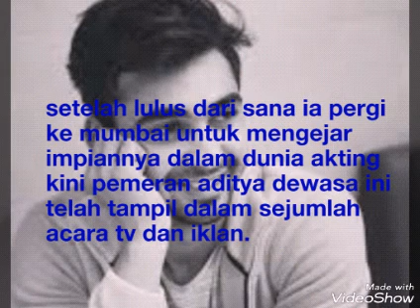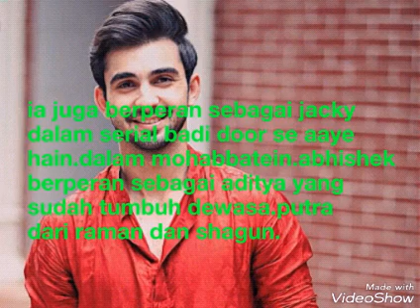Profil abhisek verma (aditya bhala) mohabbatein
Profil abhisek verma (aditya bhala)